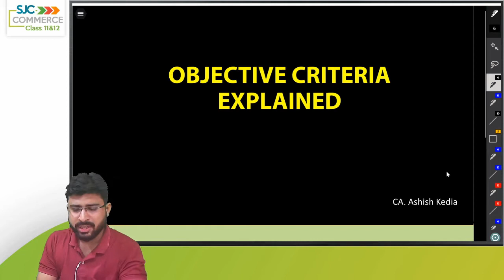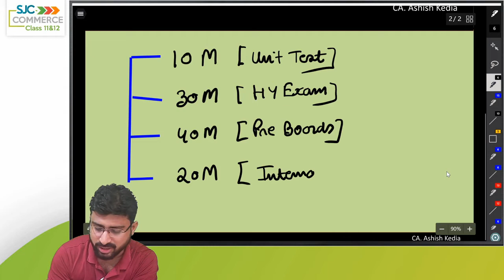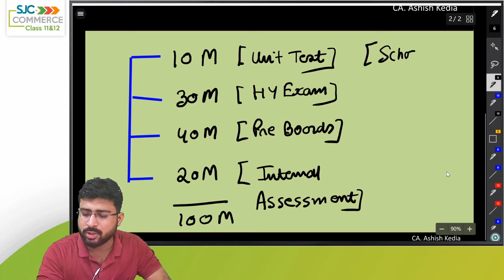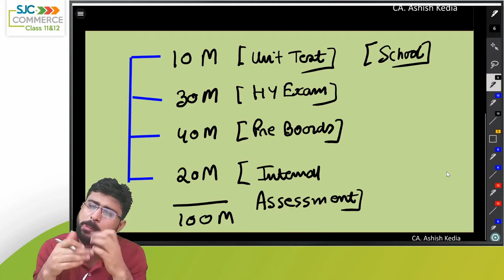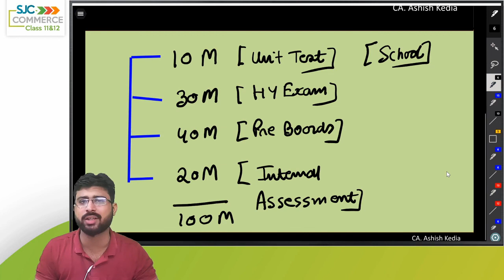Objective Criteria | Class 10 | Class 12 | Board Exams 2021 | CA Ashish Kedia